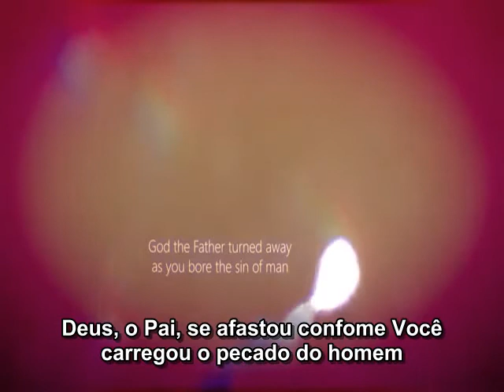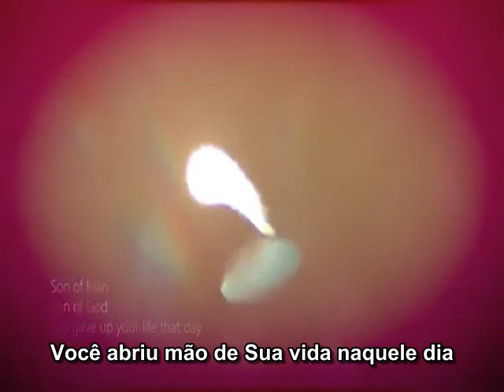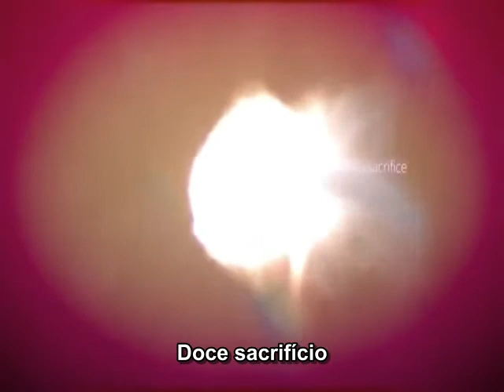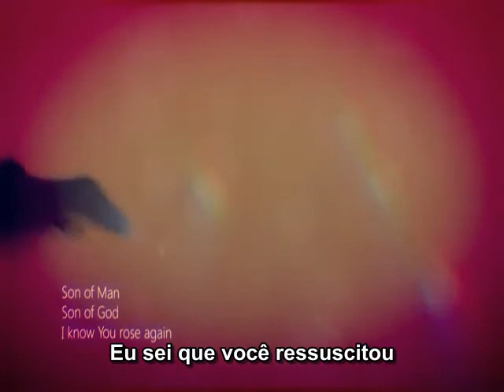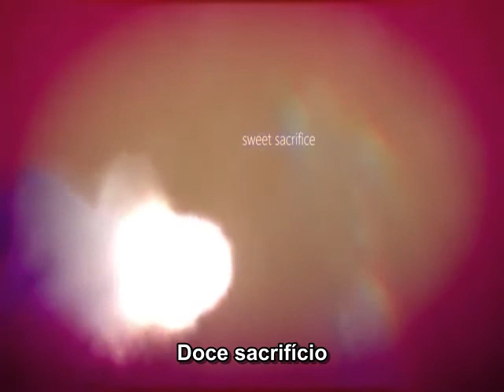Sweet Sacrifice legendado